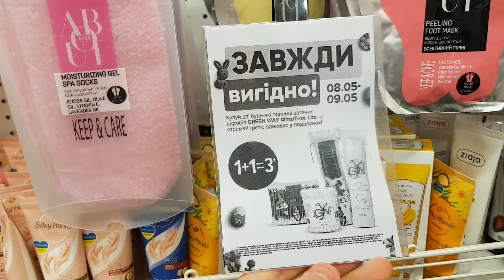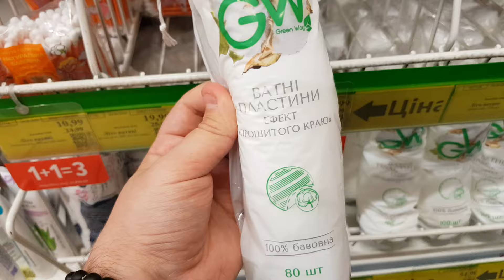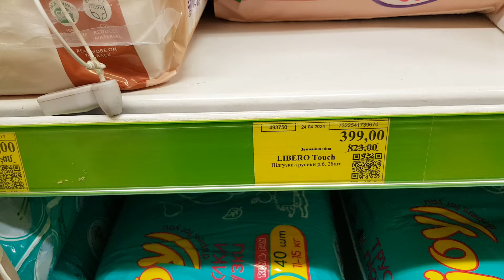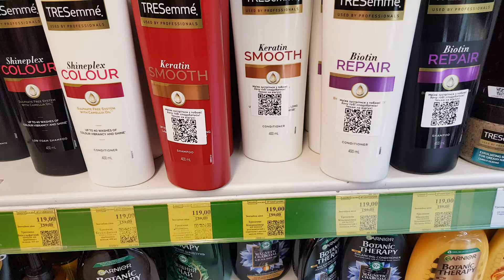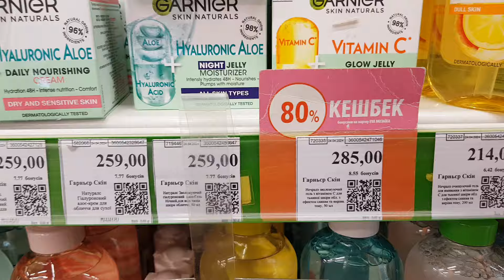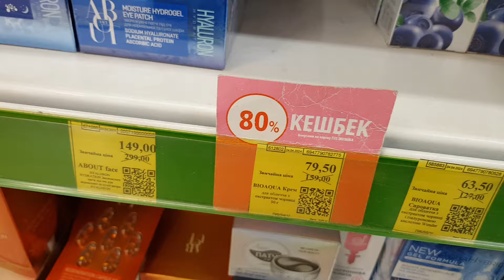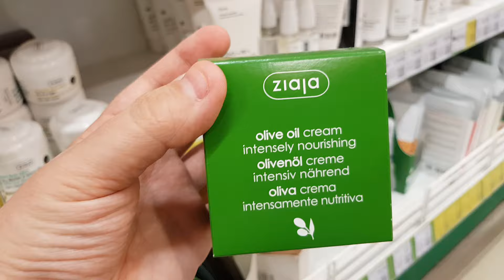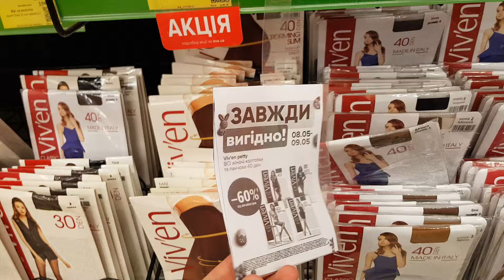Магазин Єва 🛍 КЕШ-БЕК 80%🔥СУПЕР ЗНИЖКИ ДО -60% 🔥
Магазин Єва косметика ціни на косметику в магазині Єва